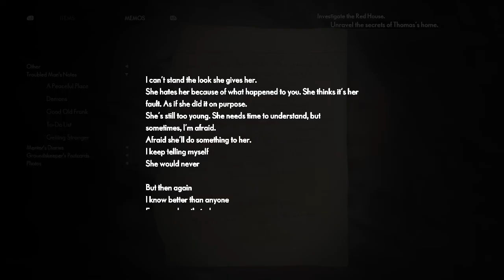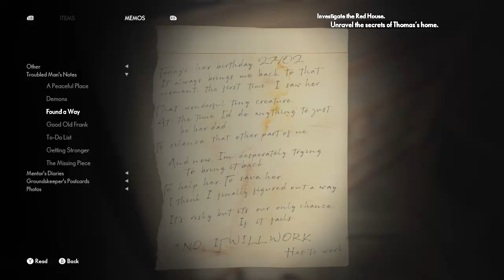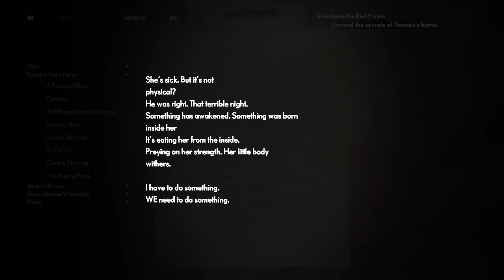Medium ep7: so many damn puzzles!!!!